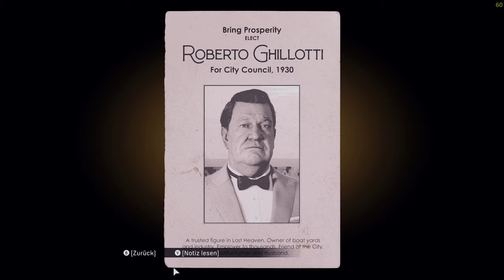Mafia Definitive Edition 🤵 05: Es läuft nie so, wie es sollte!